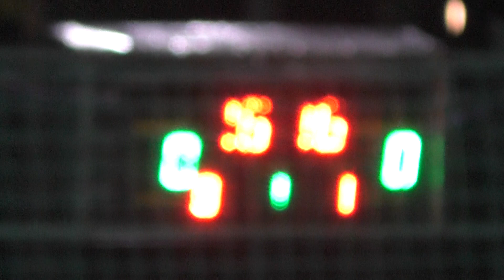8 КХ 7 лига Natach team Newton1 тайм